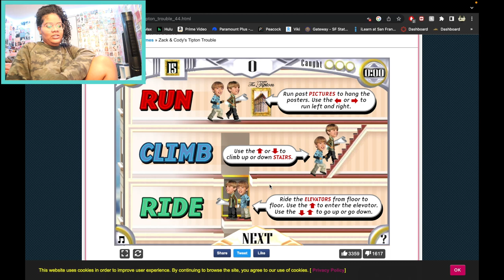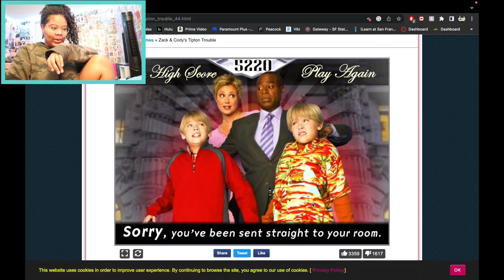throwback disney games| let’s play 👾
basically, i show you what a day before flying home looks like, and i surprise my family at disney.

𝕙 𝕒 𝕧 𝕖 ☽  𝕒 ☽ 𝕘 𝕠 𝕠 𝕕 ☽ 𝕕 𝕒 𝕪 ☽ 𝕏'𝕤